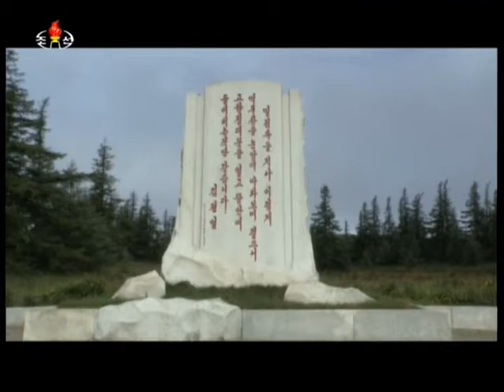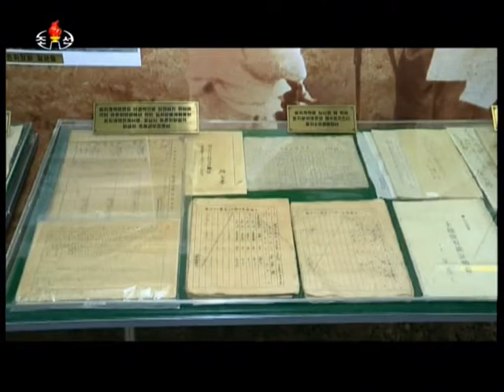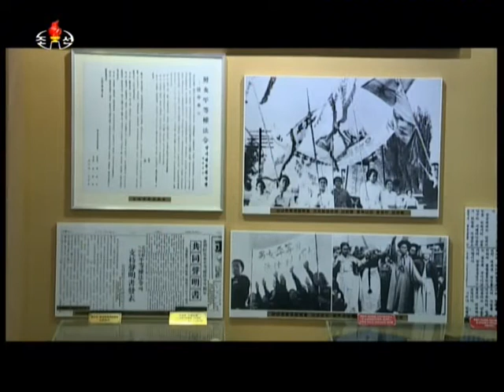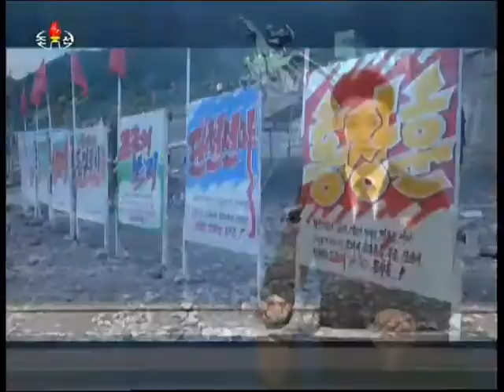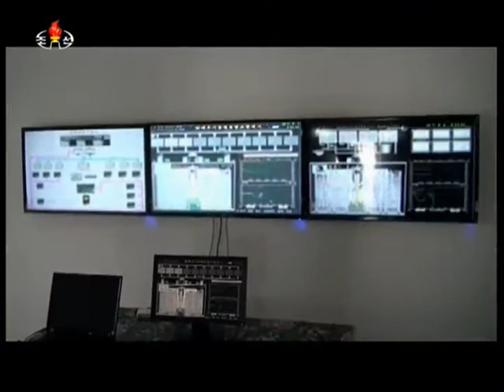Actualités du 18/08/2017 diffusées à 20H00 sur KCTV en Corée du Nord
Vivez en direct l'actualité de la Corée du Nord avec moi